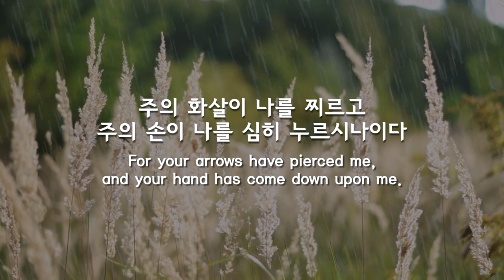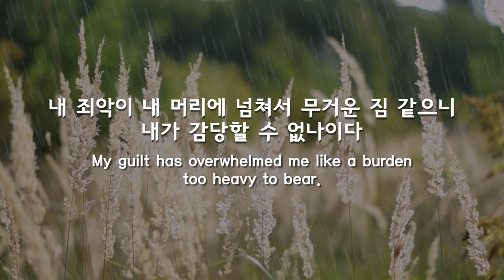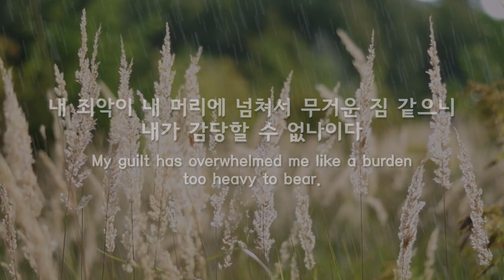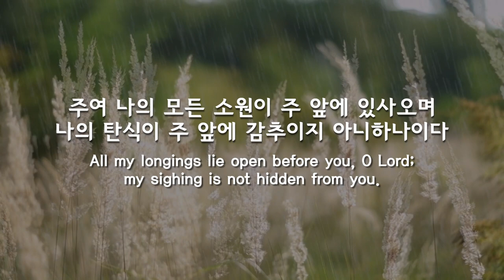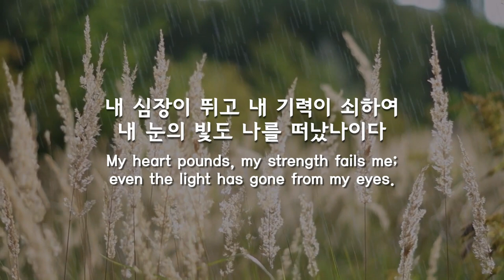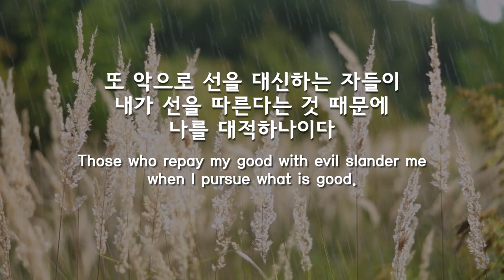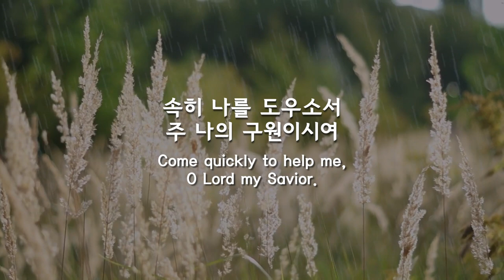파이프오르간 연주와 함께 듣는 시편 38편 Psalm 38